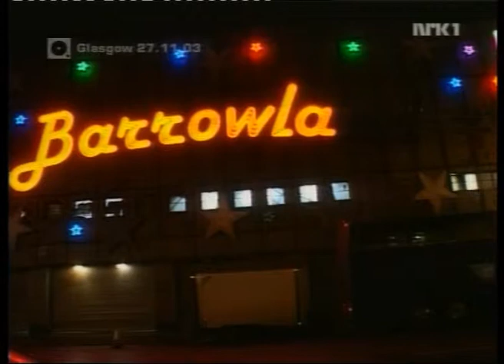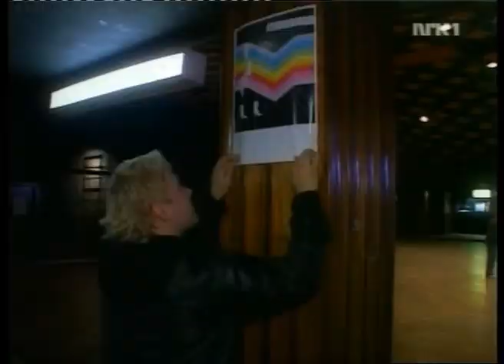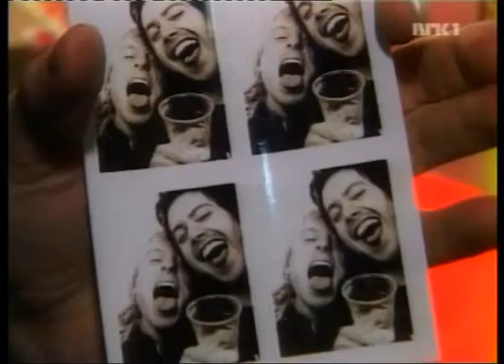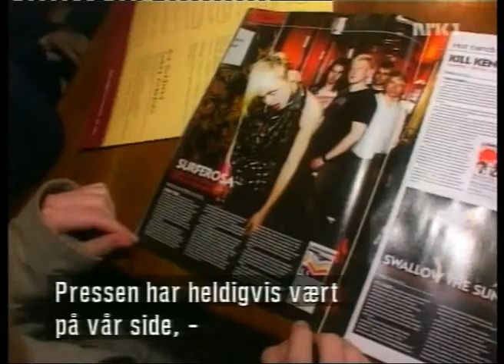Surferosa "Make it or Break it in the UK" For NRK Lydverket, 2004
In 2004, i followed Surferosa on their tour bus during their 7 days UK tour. I filmed the band on the road, soundcheck`s, meeting with fans and of course the live show. It was an exciting week for all of us. Back in Oslo I edited a 10 min version, together with Ole Henrik Leiro, for NRK, Lydverket.

Directed and filmed by: Lars Martin Kræmer
Edited by: Ole Henrik Leiro